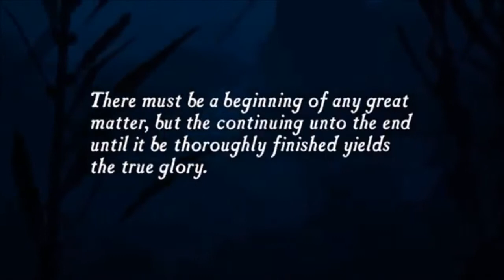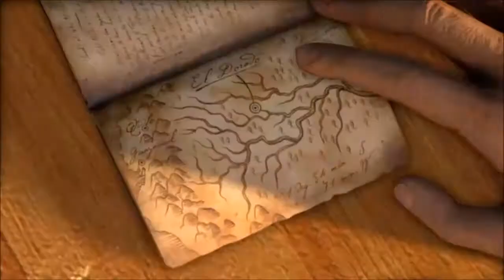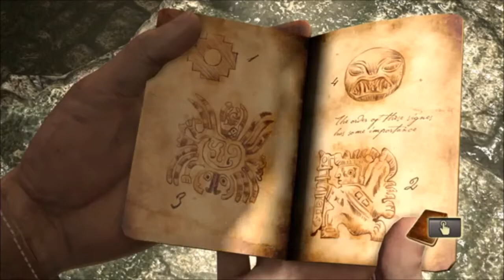Uncharted: Drake's Fortune - Let's Play Story - Part 1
Uncharted: Drake's Fortune is an action-adventure game developed by Naughty Dog and published by Sony Computer Entertainment exclusively for the PlayStation 3. Originally announced at E3 2006, the title was developed for approximately two years before being released at the end of 2007.